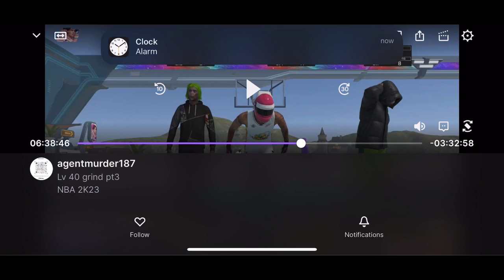xAOx Greenz & Bigslittles9395 carry agentmurder187